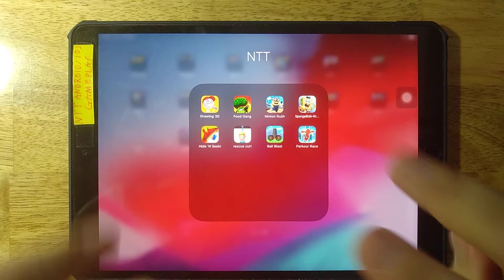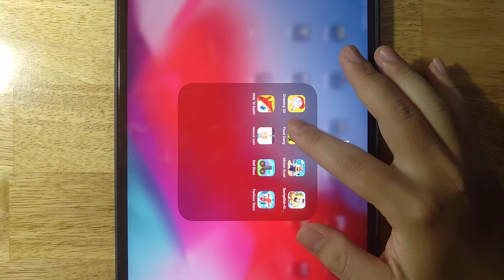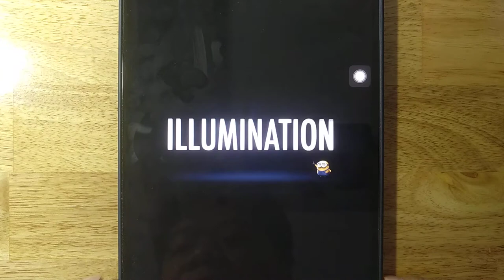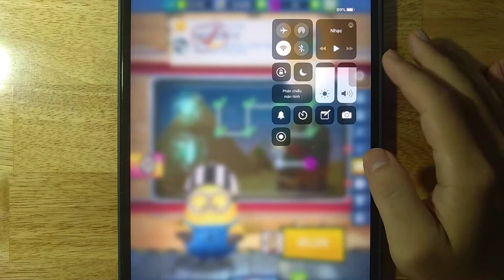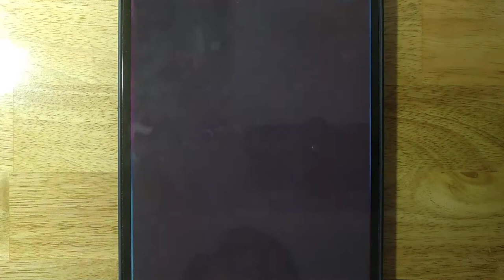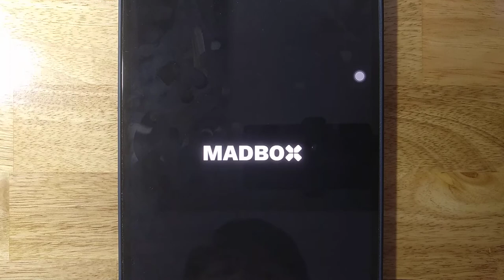Drawing 3D,Food Gang,Minion Rush,SpongeBob Krusty,Hide 'N Seek,Rescue Cut,Ball Blast,Parkour Race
Android GamePlay
iOS GamePlay
iPad GamePlay
GamePlay Walkthrough